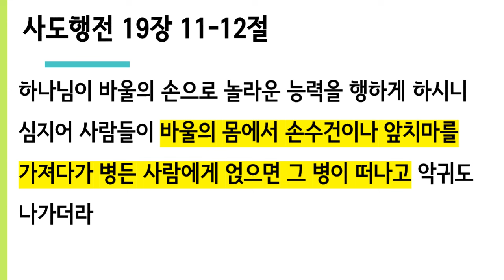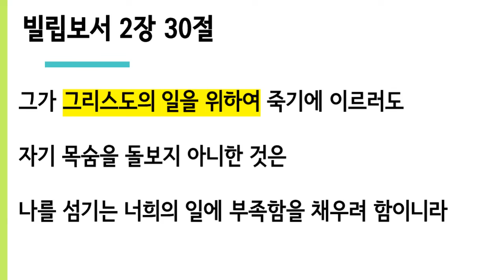목사에게 애통함이 사라진 이유! (빌 7) - 죽알성교회 (2024년 5월 19일 주일설교)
* 목사에게 성도에게 애통함이 사라진 것은 무엇을 의미할까?